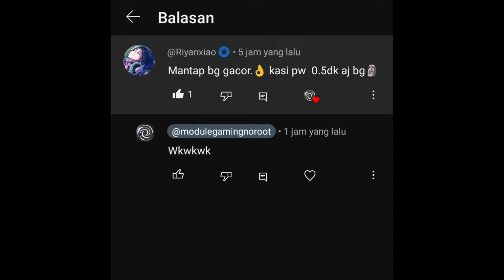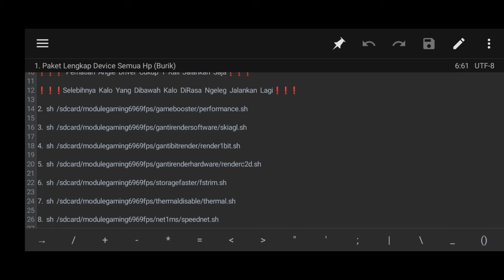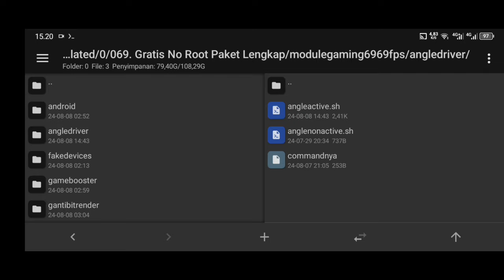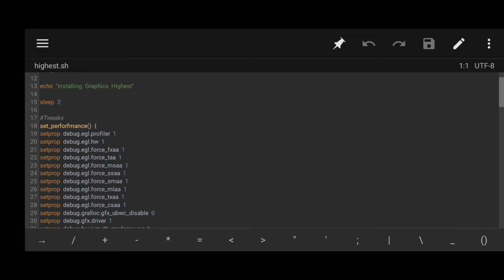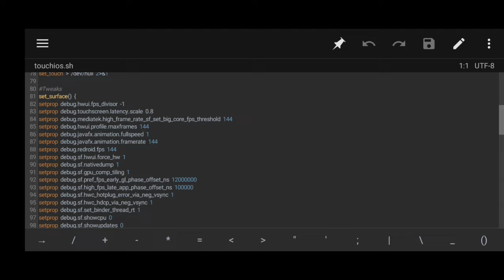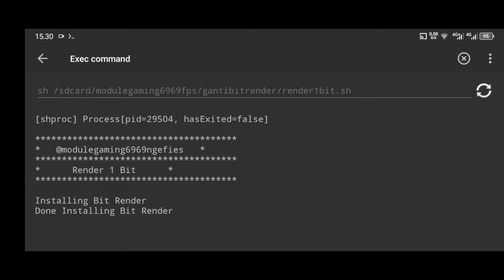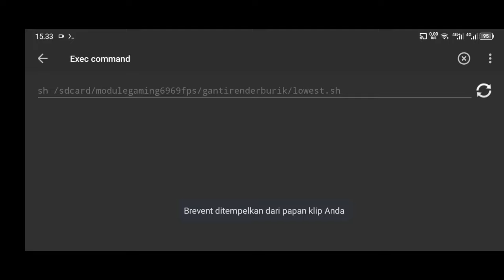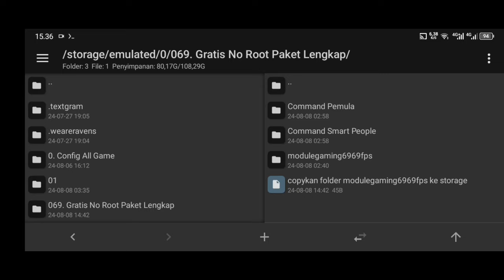❄️No Root V.I.P Gratis No PW Module Disable Themal Limit refresh Rate+Tweak Game Booster+Gpu Layer!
Note :
- Driver Angle, Disable Thermal, Speed Net Gak Perlu Dijalankan Terus Menerus!!!

- Disable Thermal Memang Lama 2-3 Menit Jadi Tunggu Aja, Karena Incluade Batre Hemat, Cpu Non Overheat & Dex Opt Jangan Panik

- Module Permanen Selagi Gak Di Uninstall Dan Menjalankan unadbroot.sh Tweak Lengket, Jadi Kalo Bug Force Close Itu Wajar Karena Ada Tweak GPU layer, Jadi Restart Dulu Dan Silahkan Jalankan Mode Game Booster Dan Render lowest.sh Saja!!!

Password Dibawah 10 Menit Dipojok Kanan Atas Dan Ada Juga Dibawah!!!

🔥Config All Game Render Smooth Parah Terbaru Kalo Bug Silahkan Combo Dengan Module No Root dan Jalankan skiavktracing.sh🔥

Config All Game:

- Call Of Duty Warzone (Terbaru)